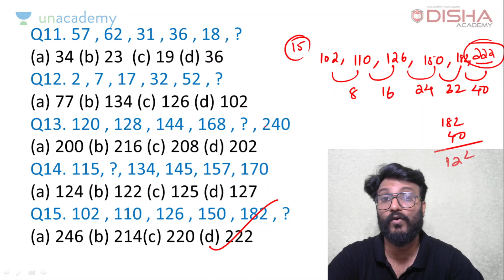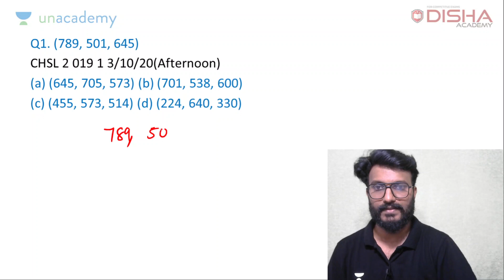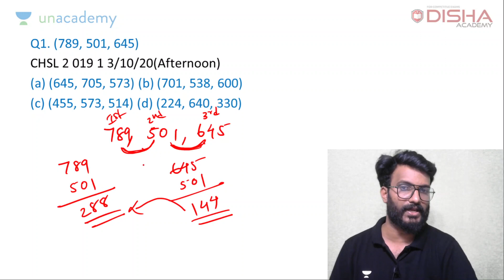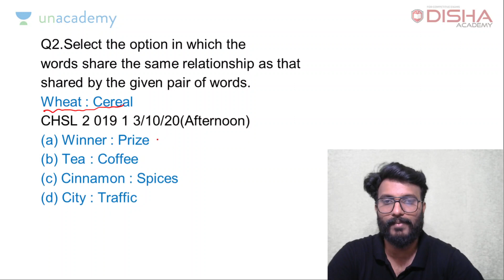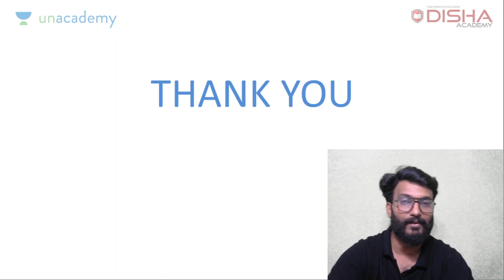SSC MTS REASONING CLASS NO 5 Based on Previous Questions Class in Malayalam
USE REFERELL CODE : DA10